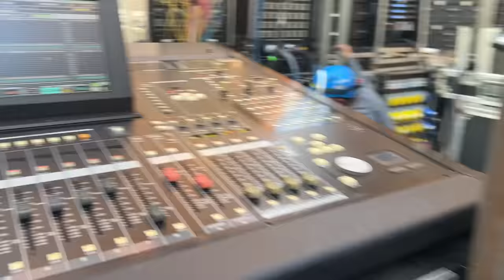VLOG BASTIDORES - BUTECO GOIÂNIA / GUSTTAVO LIMA - RIT BATERA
Curtiu esse tipo de vídeo? Comenta ai embaixo !!

Não esqueça de curtir, comentar e compartilhar!

Tamo junto ❤️